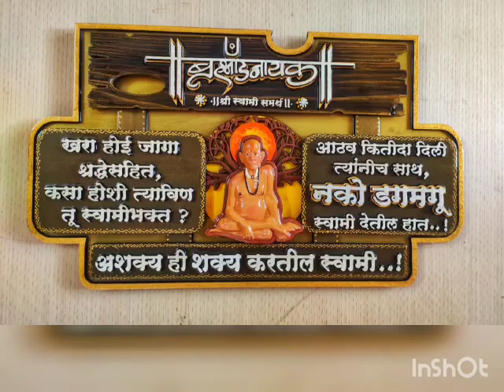Shree Swami Samarth Murals | Art Box